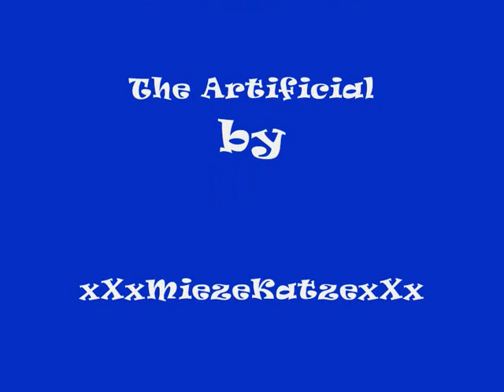Sky Eats Airplane - The Artificial